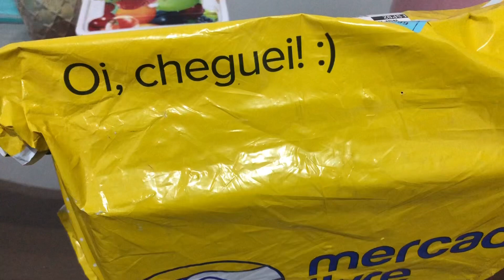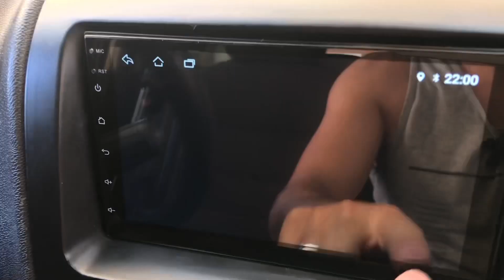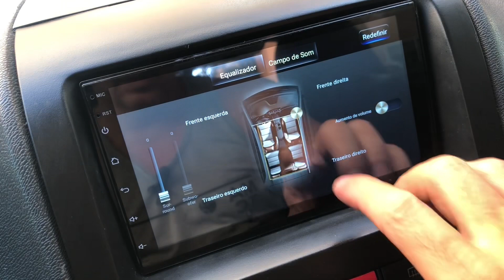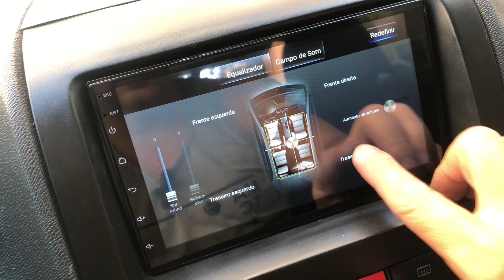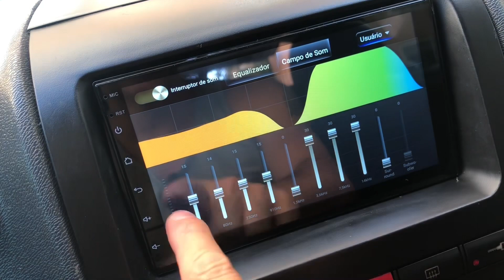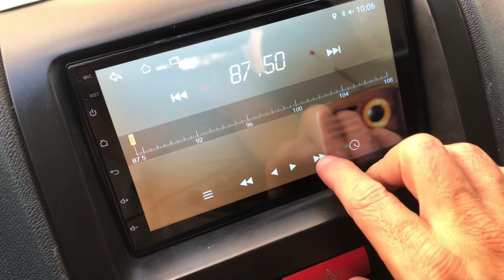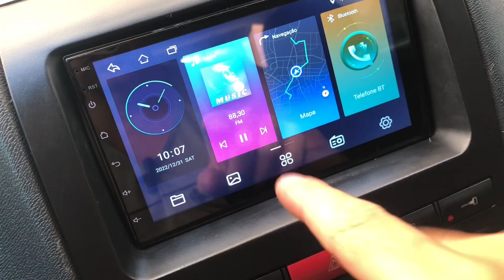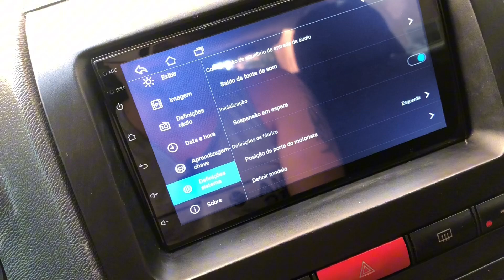MULTIMÍDIA COM GPS INSTALAÇÃO PASSO A PASSO COMPLETO | Vale a pena?! (Mais barato do ML)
MULTIMÍDIA 701K | VALE A PENA | DETALHADO E PRIMEIRAS IMPRESSÕES

EQUIPAMENTOS USADOS NA GRAVAÇÃO:
IMOVIE
PROMOVIE
ADOBE PREMIERE

Peça o seu cartão Brasil Card por nesse Link agora mesmo!